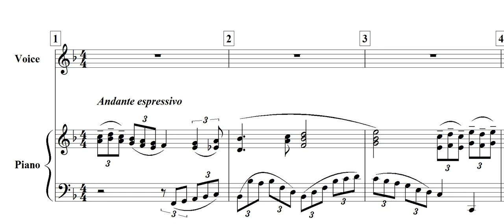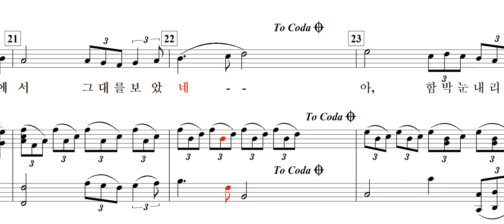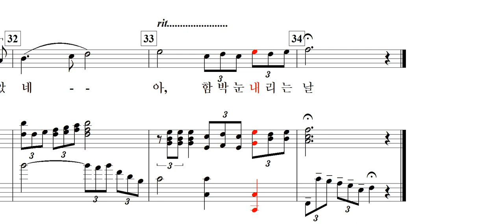함박눈 내리는 날(이애리 詩. 심순보 曲)-for Baritone